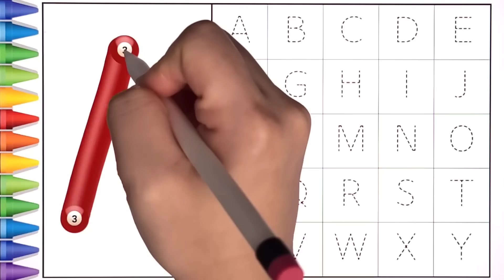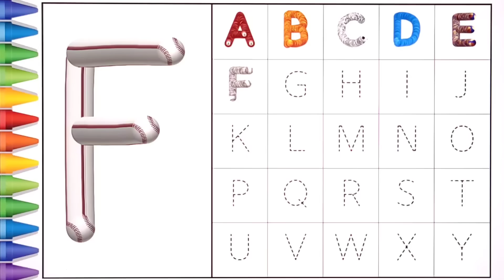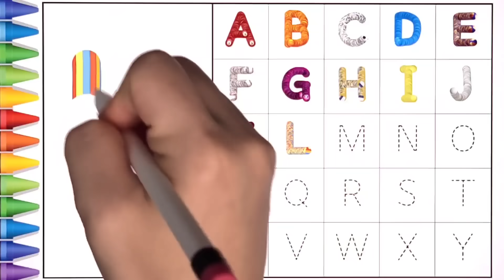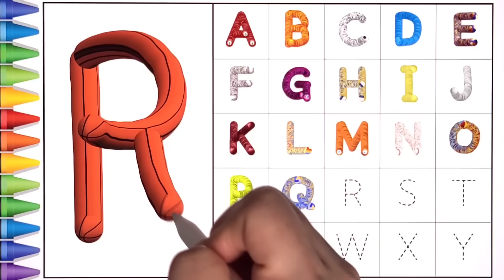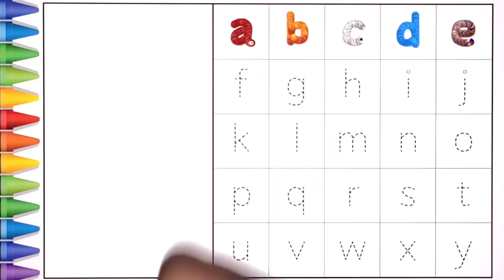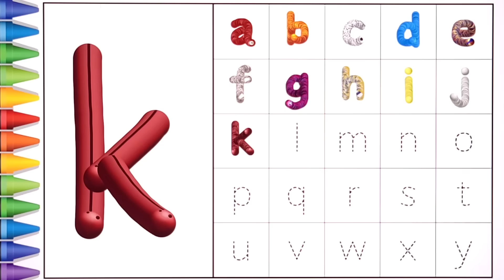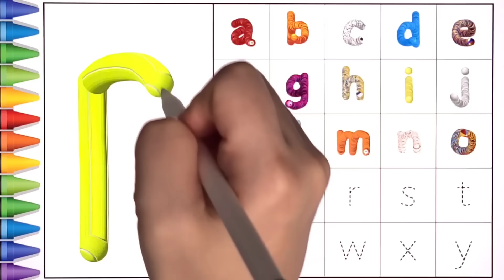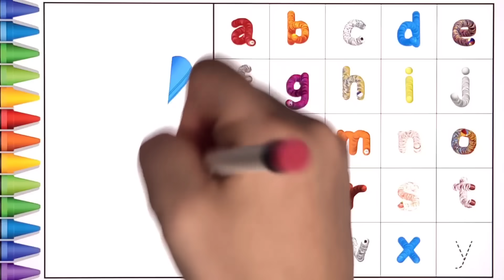[알파벳 놀이] 유아와 어린이를 위한 Alphabet 대문자 A부터 Z까지 따라 쓰기 | Write Alphabet A to Z | Learn abcd | a for apple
Alphabet song과 신나는 클래식 음악을 들으며 알파벳 대문자 A부터 Z까지 따라 쓰고 읽어 보아요~

감사합니다😃